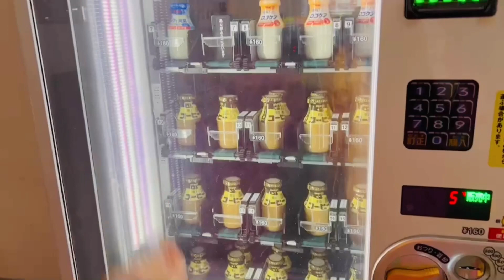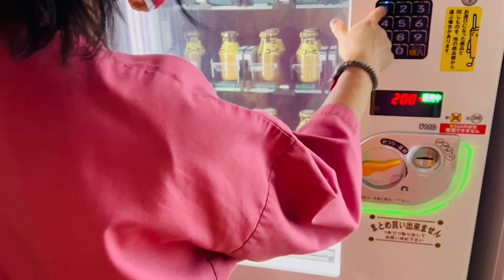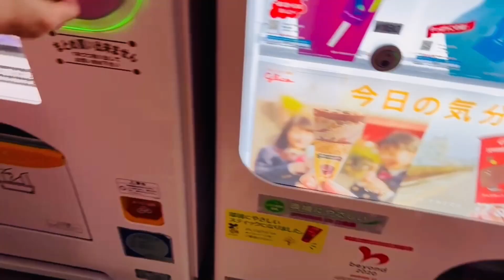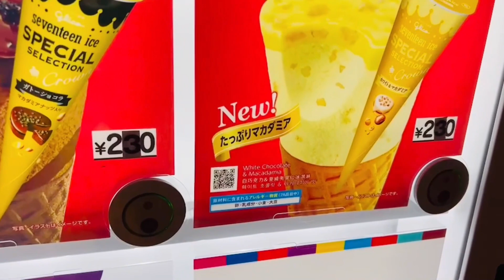SETO OHASHI SPA RESORT | VLOG #99 PART 1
🎬💗 TITLE: SETO OHASHI SPA RESORT | VLOG #99 PART 1💗🎬

"Commit your way to the LORD; trust also in him; and he shall bring it to pass." (Psalm 37:5)🙏💝 ~Love: Mama Riah